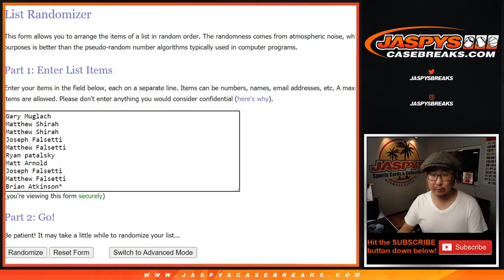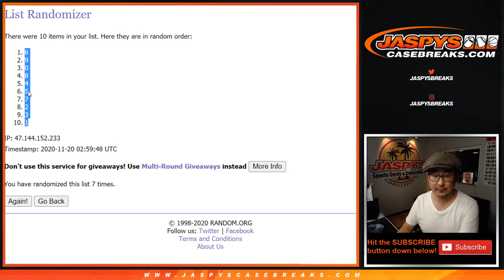RNB: BUF/BAL/CLE || Th, 11.19.20 || PYT #2 || 2018 Panini One Football (NFL)